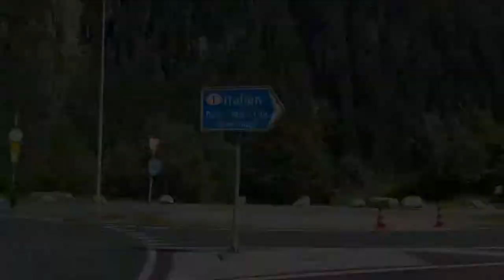SWISS-ITALY-ADVENTURE - Husqvarna Nuda 900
5 Minutes of the Southern Alps from August 2020

Bikes:
Husqvarna Nuda 900
Kawasaki Z650
BMW R80 GS